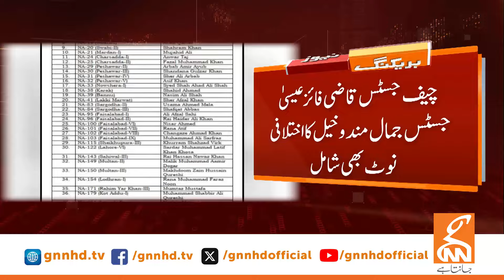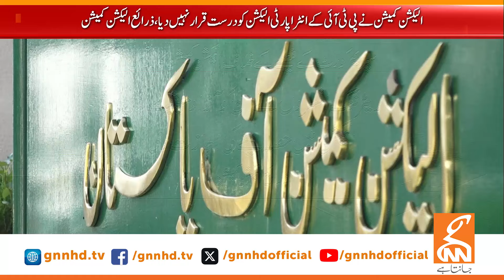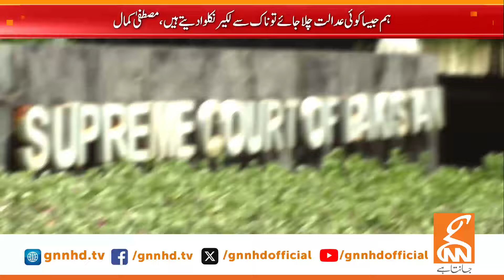Important News from Supreme Court | News Bulletin | 08 AM | 13 July 2024 | GNN